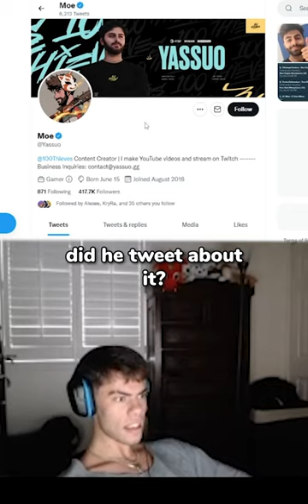Yassuo got banned?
⇩ OPEN ME ⇩